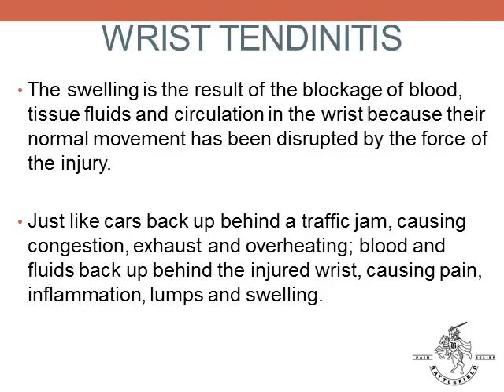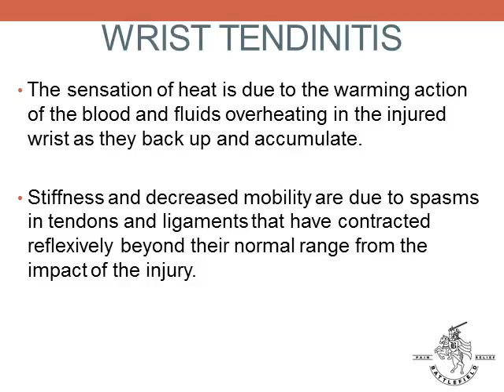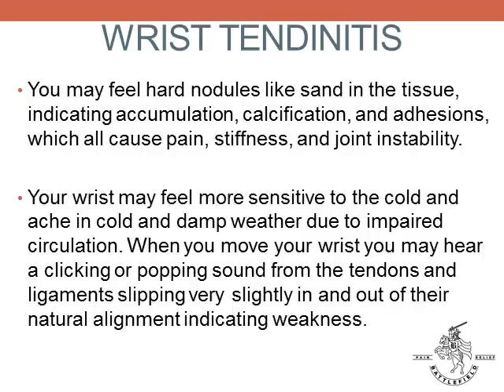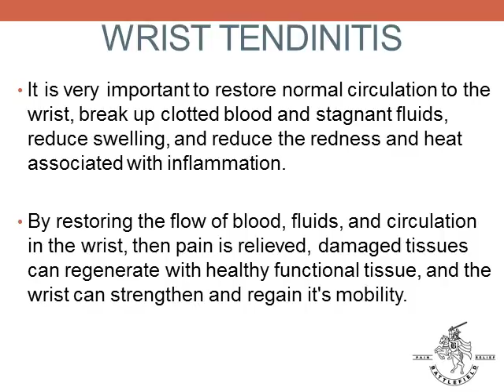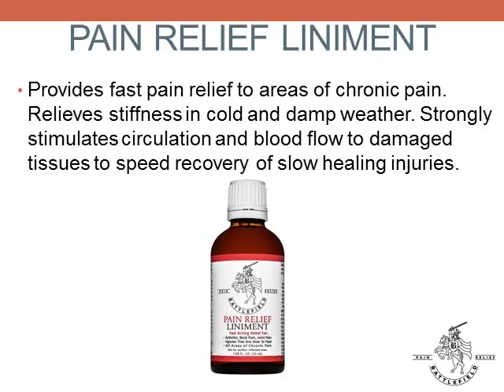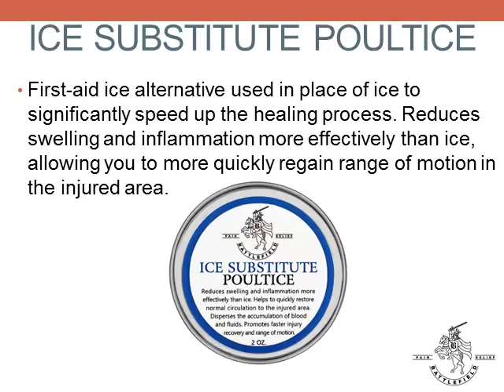Wrist Tendinitis Symptoms and Proven Treatment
Wrist Tendinitis symptoms and proven treatment for pain relief and healing of the weak or damaged structures in your wrist.